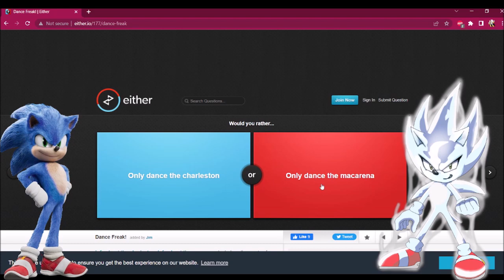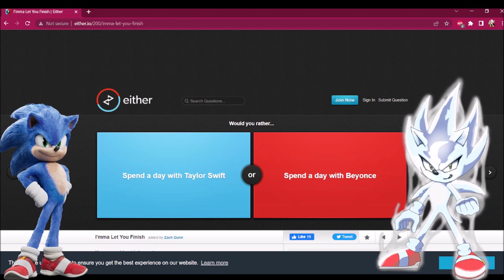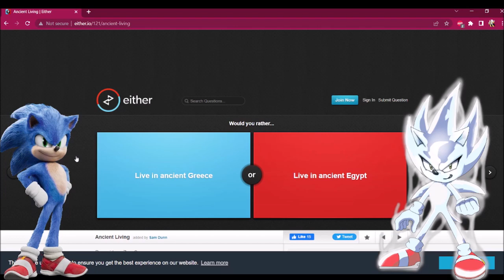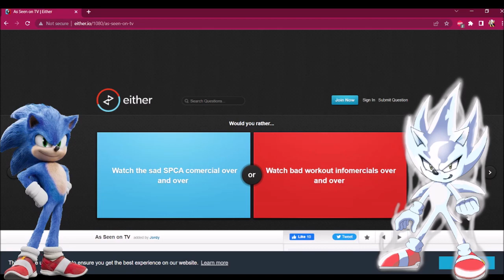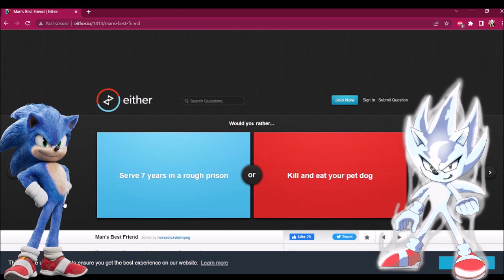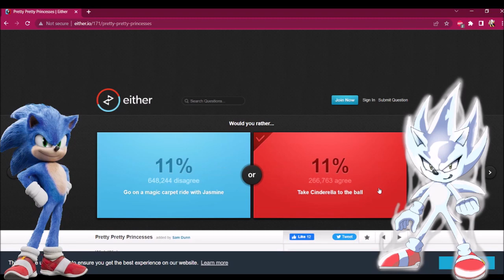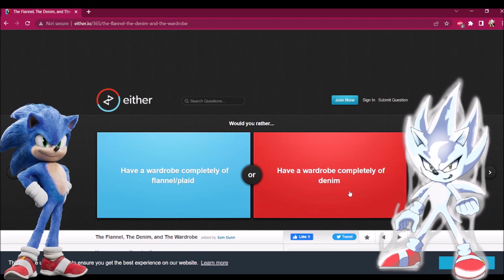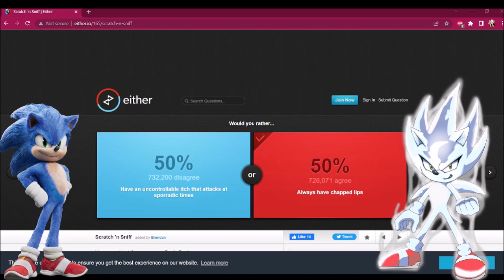Nazo & Movie Sonic play Would you Rather